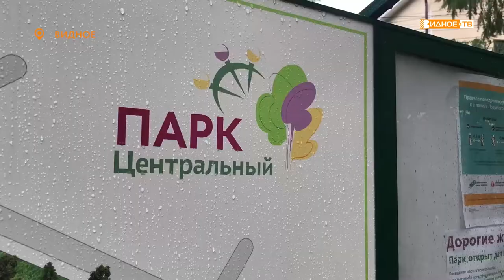«Будьте здоровы!» - утренняя зарядка в центральном парке